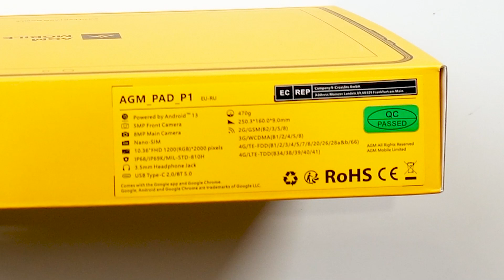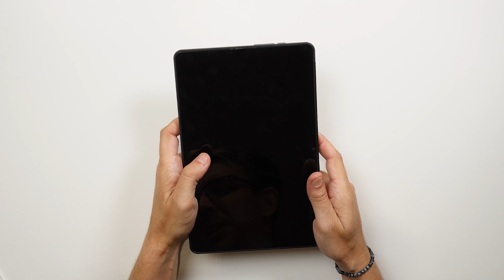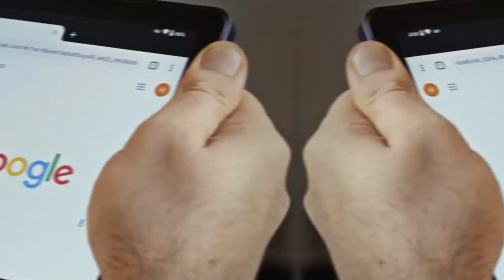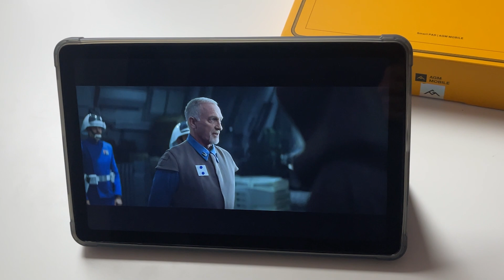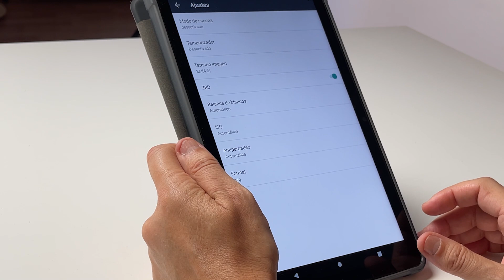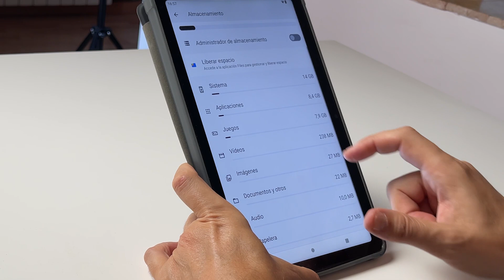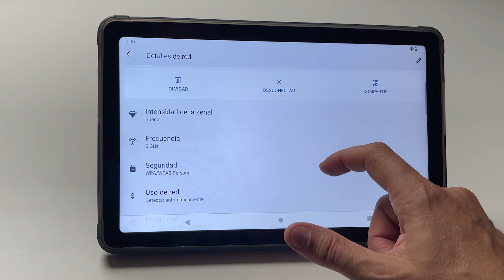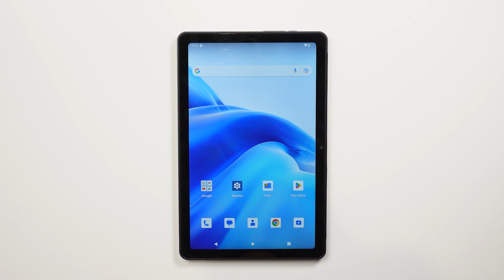Conoce la AGM PAD P1 | Una Tablet 📱 RESISTENTE AL AGUA 💦 y muy POTENTE 💪🏻💪🏻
En este video vamos a ver una table muy versátil resistente y polivalente. Se trata de la AGM PAD P1, una Tablet para diario en el trabajo o en la universidad y como compañera de viajes los fines de semana.

La mejor tablet en cuanto a relación calidad/precio que vas a encontrar. Dispones de los mejores componentes actualmente para que no encuentres nada a faltar.

Su mejor cualidad es la potencia y su resistencia al agua y el polvo. Descubre la PAD P1 de AGM Mobile.

Un saludo Viajeros!!